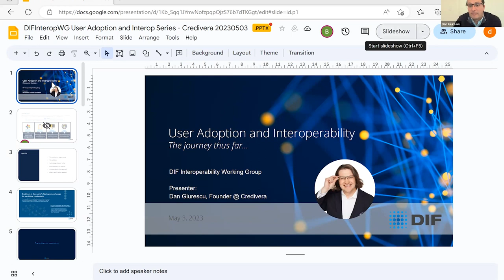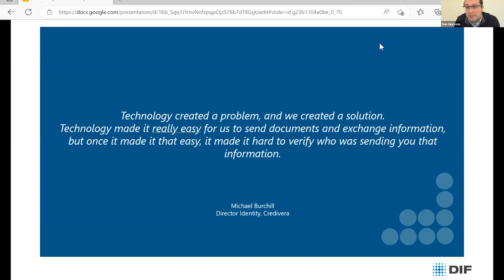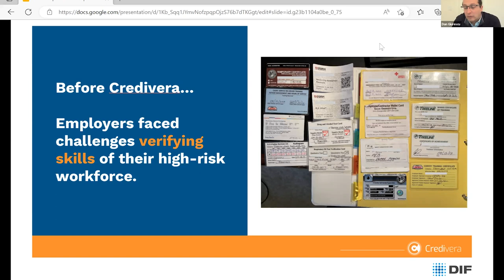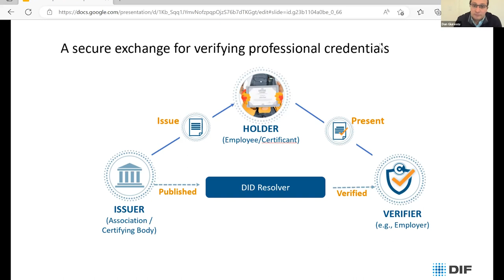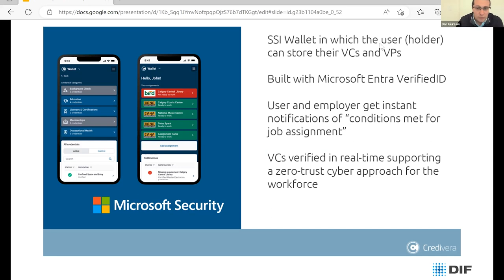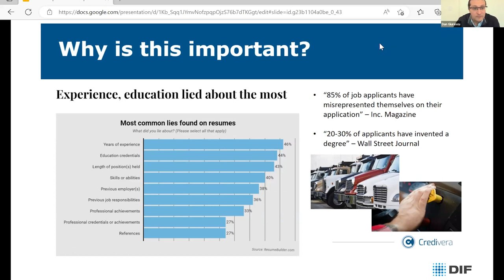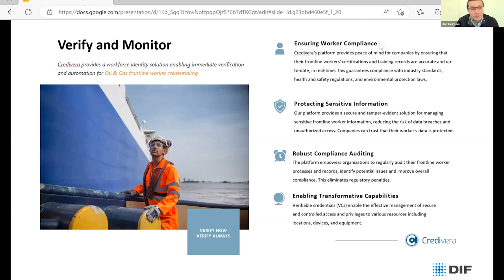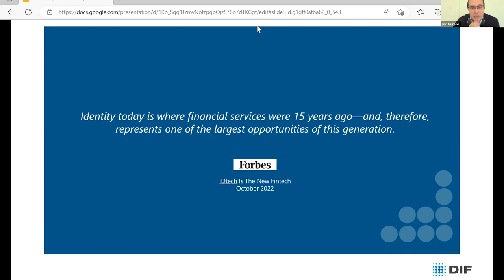DIF Member Spotlight with Dan Giurescu: Founder of Credivera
Dan Giurescu, founder of Credivera recently gave this presentation to the DIF Interoperability Working group on Credivera's user adoption journey.

Credivera is a technology platform that provides proof of certifications and work experience. The cloud technology collects and verifies digital credentials while using blockchain to maintain a real-time, auditable record. Credivera’s solutions use globally accepted standards to help business leaders in over 30 countries achieve their goals associated with the verification of credentials and compliance.